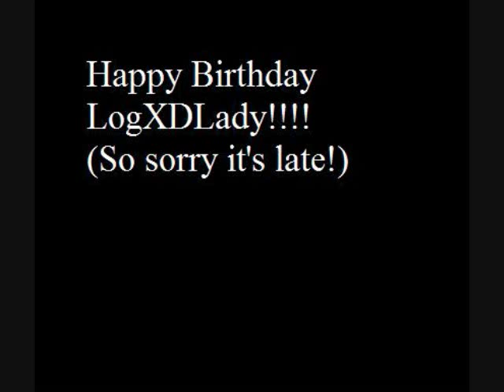Otherlove- LATE birthday present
Okay so I made this QUITE some time ago for LogXDLady. PLEASE FORGIVE ME!